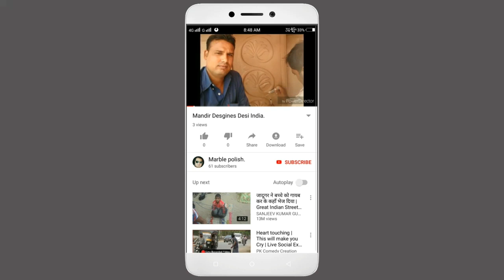कोटा स्टोन पर डायमंड पोलिश कैसे करते है || How to polish kota stone from marble pads